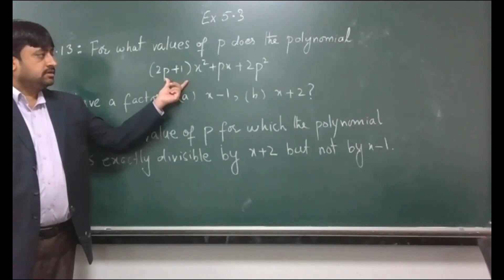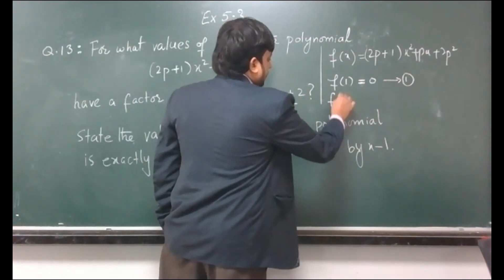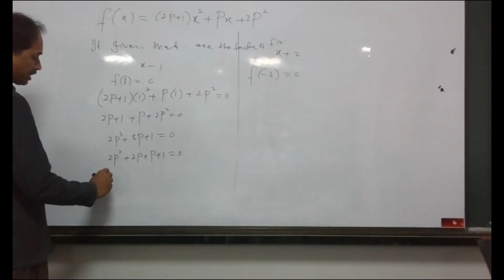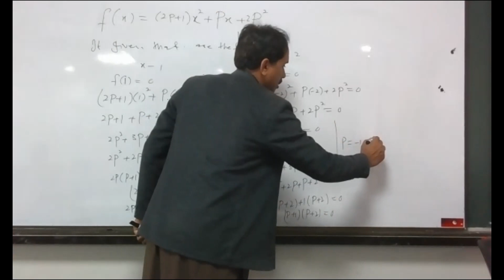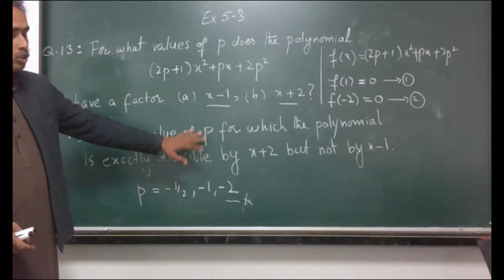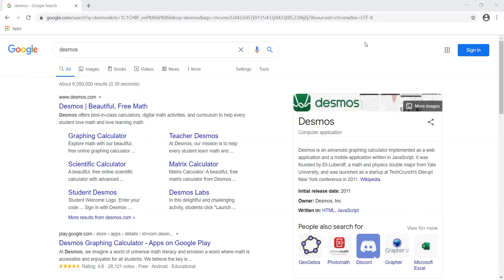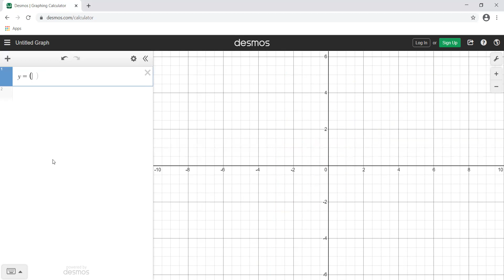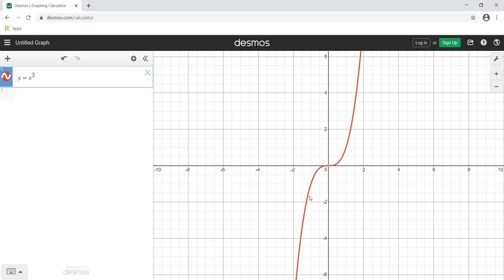Week 9 Response Video